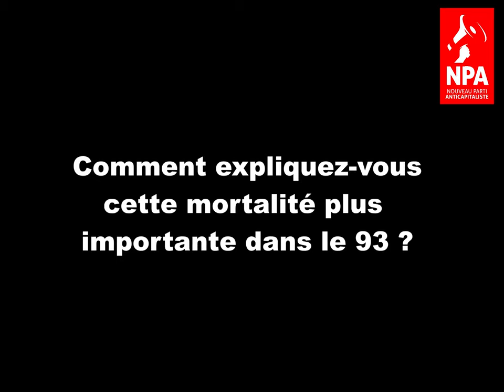«Ce sont les caissières, les femmes de ménage, les vigiles, tous ces invisibles, qui décèdent»